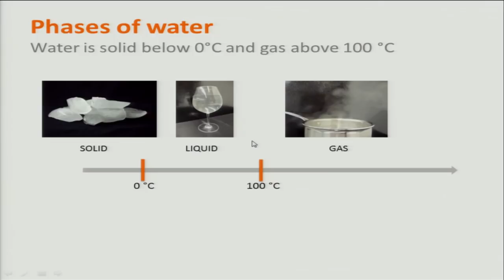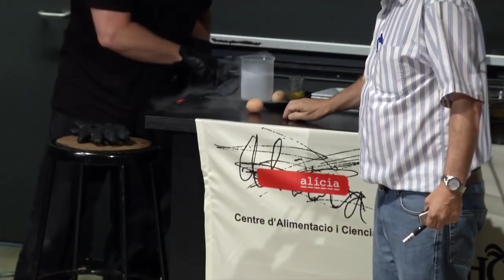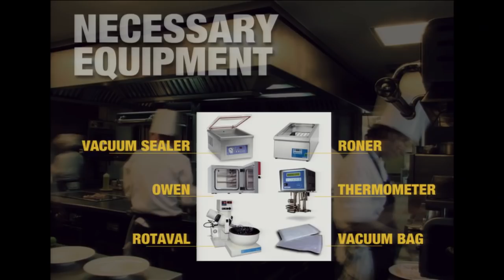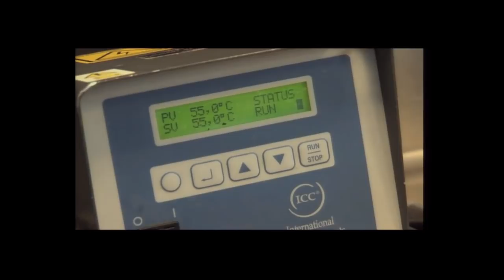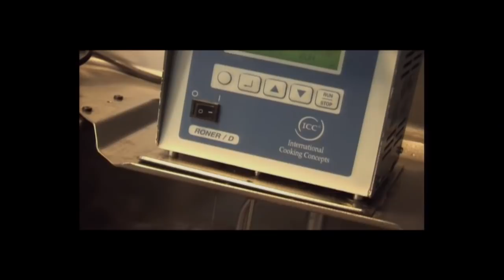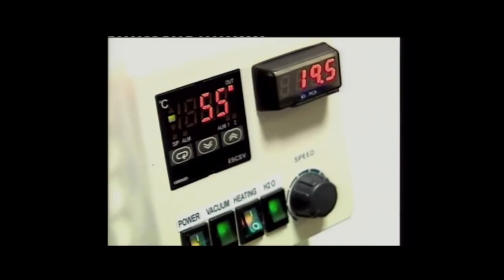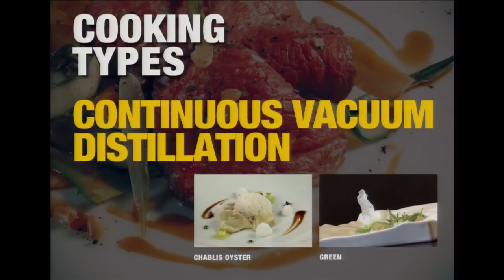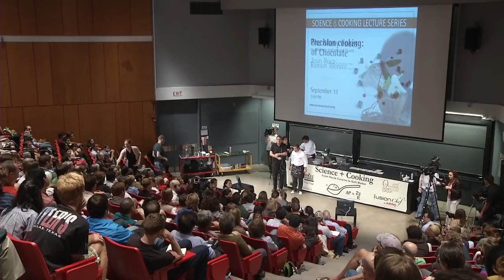Precision cooking: enabling new textures and flavors | Lecture 2 (2011)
Speaker: Joan Roca (El Celler de Can Roca)

Location: Science Center C